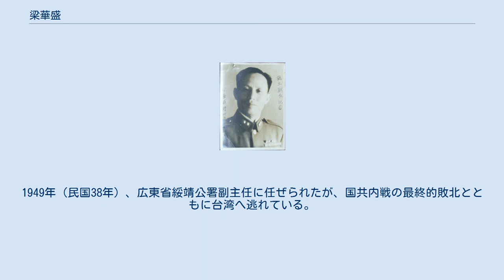梁華盛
梁 華盛（りょう かせい、繁体字: 梁華盛; 簡体字: 梁华盛; 拼音: Liáng Huáshèng; ウェード式: Liang Hua-sheng、1904年 - 1999年）は中華民国（台湾）の軍人。
 黄埔陸軍軍官学校第1期を卒業し、国民革命軍に加入して東征（陳炯明討伐）や北伐に従軍した。
1930年（民国19年）、第2師第2旅副旅長兼第4団団長として中原大戦を戦う。
1932年（民国21年）、第83師第247旅旅長に昇進し、翌年の長城戦役に参加、古北口・南天門で日本軍を迎撃した。
1933年（民国22年）9月、第92師師長に昇進し、中国共産党（紅軍）の第5次包囲掃討作戦に従軍、追撃に際して貴陽に駐屯している。
その後、軍事委員会委員会侍従室参謀に転じ、1935年（民国24年）4月に陸軍少将銜を授与された。
翌1936年（民国25年）9月、軍政部附となり、陸軍大学第3期で学習している。
 日中戦争（抗日戦争）が勃発すると、梁華盛は予備第4師中将師長（同師はまもなく第190師に改名）され、武漢防衛戦を戦う。
1939年（民国28年）1月に第25軍副軍長、7月には第10軍中将軍長兼銭塘江南岸総指揮へと昇進した。
1940年（民国29年）、第4戦区政治部主任に起用され、1942年（民国31年）には中央訓練団大隊長に転じている。
同年には第1集団軍副総司令に任命され、中国遠征軍の一員としてミャンマー入りした。
1943年（民国32年）4月、第11集団軍副総司令に昇進し、さらに軍事委員会駐滇幹部訓練団教育長も兼任して、中国遠征軍と中国陸軍総司令部に所属する各級士官の訓練を担当している。
1944年（民国33年）2月、第20集団軍副総司令に転じた。
 日中戦争終結後の1945年（民国34年）12月、梁華盛は東北保安司令部副司令長官として東北へ赴任した。
翌1946年（民国35年）6月、吉林省政府主席代理に任ぜられ、同年10月に正式に就任している。
1947年（民国36年）5月、吉東兵団司令官も兼任した。
1948年（民国37年）1月、東北剿匪総司令部副総司令に任ぜられ、さらに長春綏靖公署主任と瀋陽防守司令も兼ねる。
しかし遼瀋戦役では中国人民解放軍を相手に劣勢となり、瀋陽陥落直前に梁は瀋陽を脱出、南帰した。
1949年（民国38年）、広東省綏靖公署副主任に任ぜられたが、国共内戦の最終的敗北とともに台湾へ逃れている。
1999年（民国88年）、死去。
享年96。